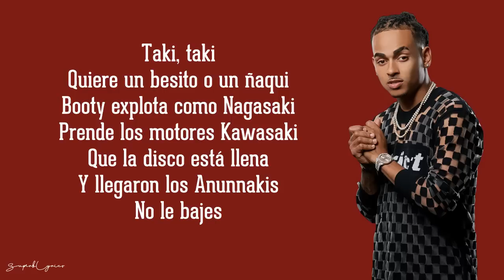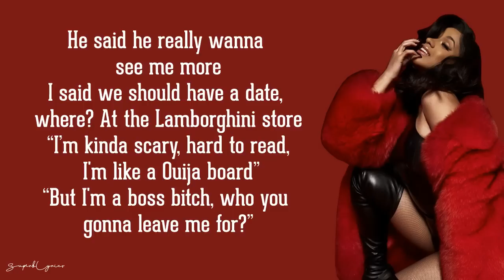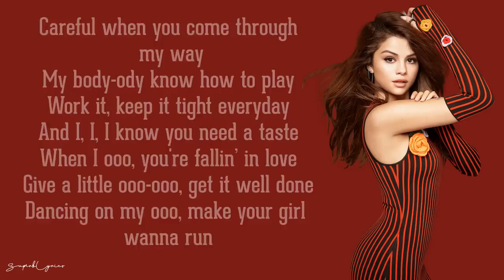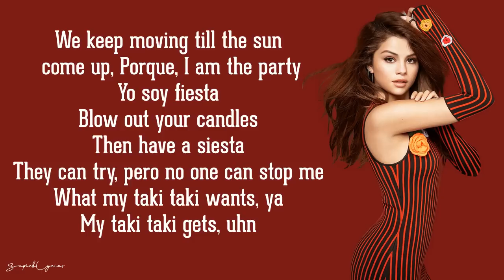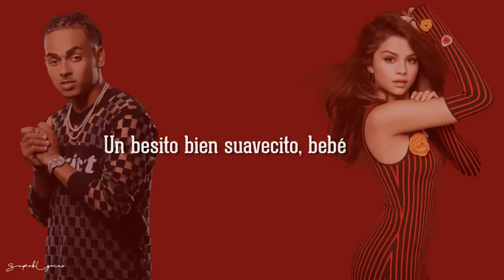DJ Snake - Taki Taki (Lyrics) ft. Selena Gomez, Ozuna, Cardi B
[Intro: Ozuna]
Wo-oh, oh-oh

[Chorus: Ozuna]
Taki taki
Taki taki, ¡rumba!
Wo-oh, oh-oh
Hi Music Hi Flow (Snake)
Taki taki
Taki taki

Bardi (Cardi)
He said he wants to touch it, and tease it, and squeeze it
And just to let you know, this punani is undefeated
Aye
But the love be so fake, but the hate be so real

[Bridge: Cardi B]
No traje pantisito pa' que el nene to trabaje
Es que yo me sé lo que tú crees que tú no sabe

[Chorus: Ozuna]
Taki taki, taki taki
¡Rumba!
Wo-oh, oh-oh

DJ Snake
When I ooo, you're fallin’ in love
Give a little ooo-ooo, get it well done
Dancing on my ooo, make your girl wanna run
We keep moving till the sun come up
Porque
I am the party
Yo soy fiesta
Blow out your candles
Then have a siesta
What my taki taki wants, ya
My taki taki gets, uhn

[Chorus: Selena Gomez & Ozuna]
Taki taki
Taki taki, ¡rumba!
Wo-oh, oh-oh
Hi Music Hi Flow
Taki taki
Taki taki